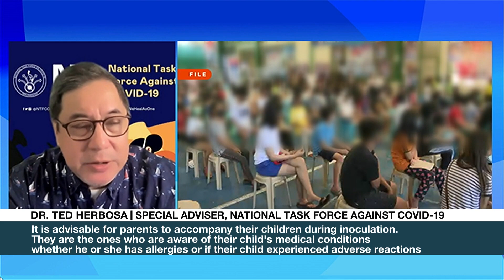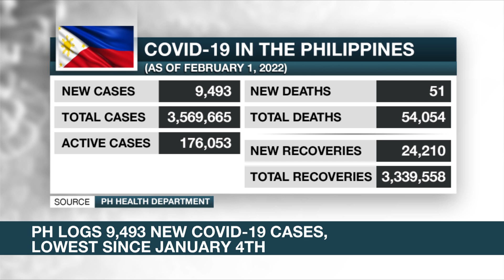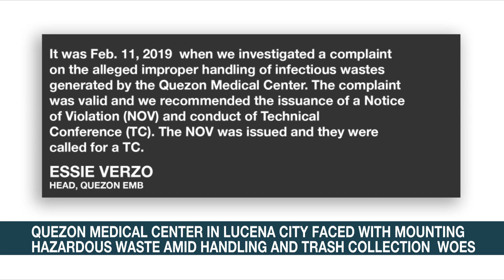PH eyes COVID vaccination of 15-M kids aged 5 to 11 |ANC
Rundown: The Philippine Government aims to vaccinate against COVID-19 some 15 million Filipino children aged 5 to 11.